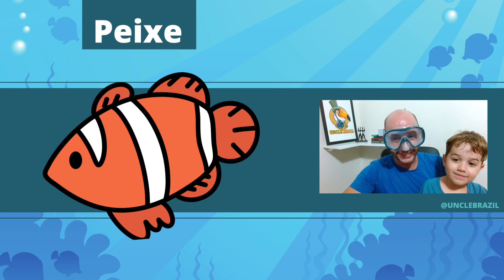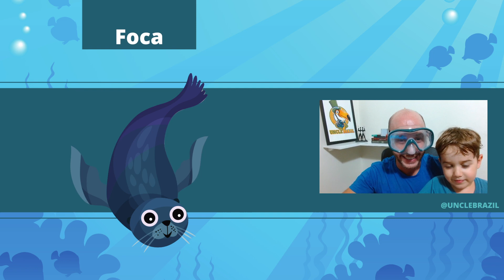Portuguese for Kids - Sea Animals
In this video my nephew Lucas will teach you some sea animals in Brazilian Portuguese :)